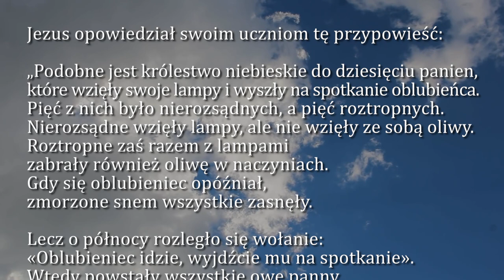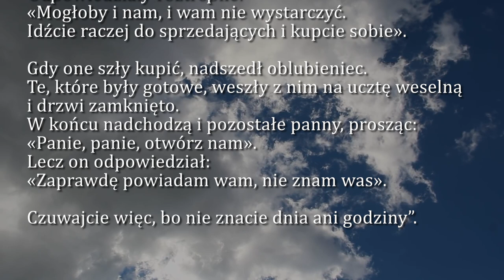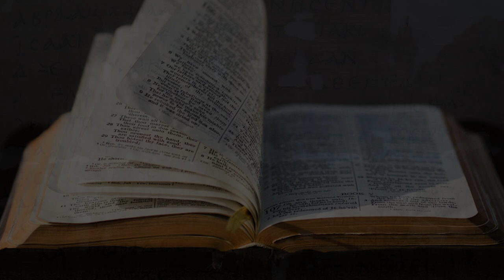Dobra Nowina na dziś | 1 września - Piątek, XXI tyg. zwykłego